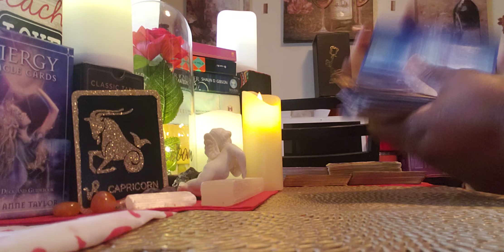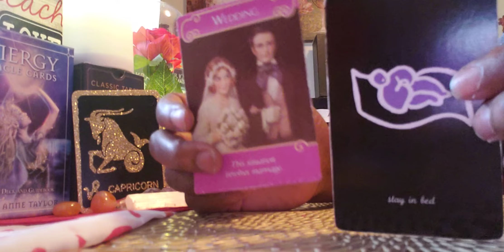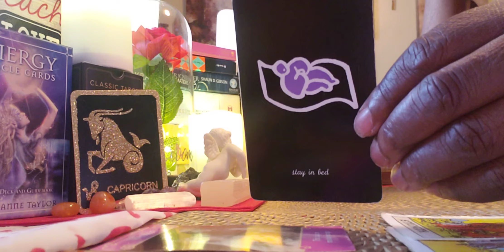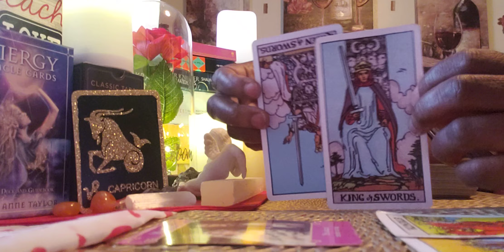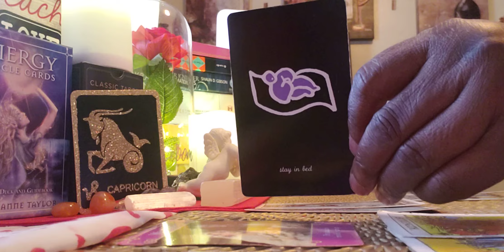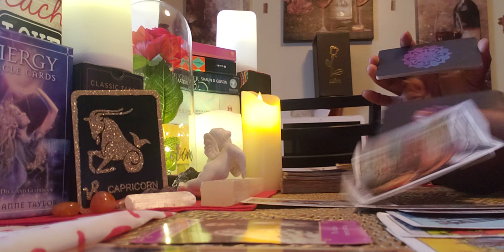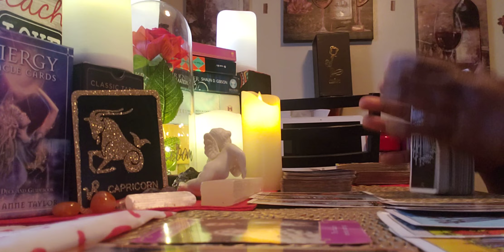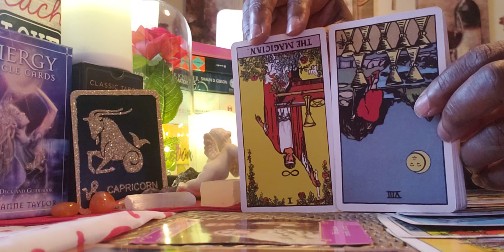🌅🤔Capricorn ♑ Energy Reading: You Feel Olbligated because your Ex-Person was there for you.🤷🤷🤷🤷🤷